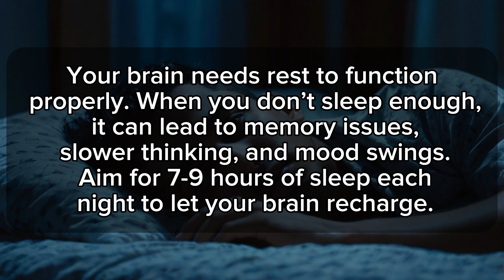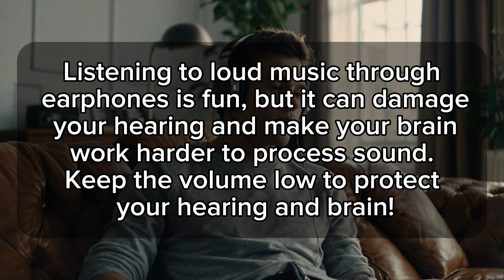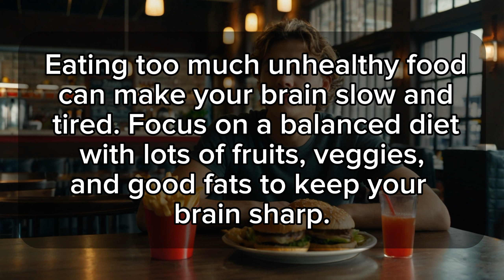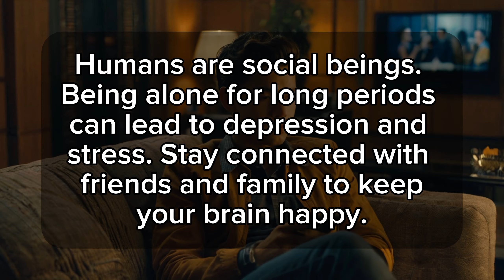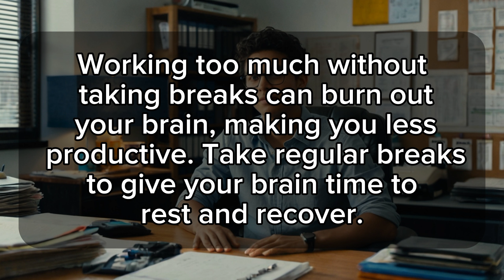15 Harmful Habits That Damage You Brain | Get Rid Of These Habits | Brain Damaging Habits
Harmful Habits That Kill Your Brain | How To Get Rid Of These Habits | Stop Doing These Brain Damaging Habits | Human Brain Psychology | Mental Health | Mental Health Awareness | Self Care | Healthy Brain | Healthy Life | Bad Habits | How To Change Your Life | Health Tips | Brain Health | Mental Health

Discover 15 daily habits that may be damaging your brain without you realizing it. Learn how these common behaviors impact your mental health and cognitive function, and what you can do to protect your brain for a healthier, sharper mind.